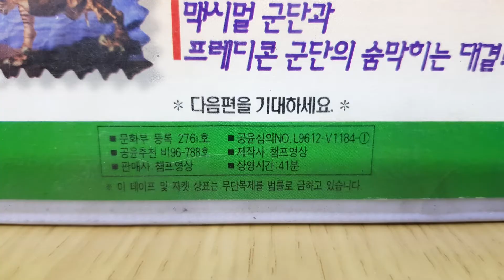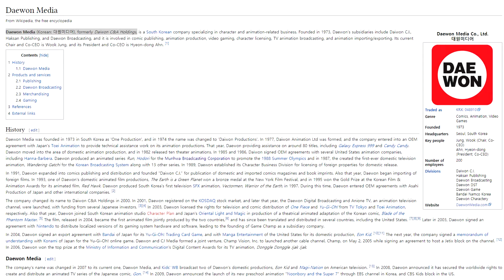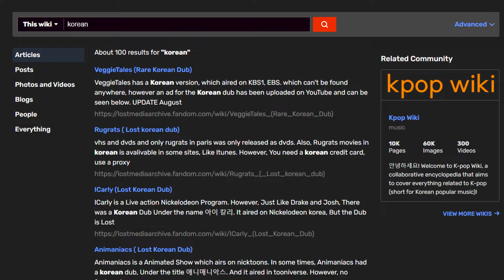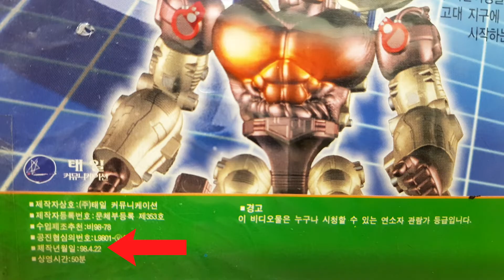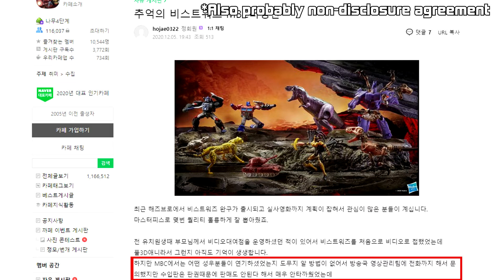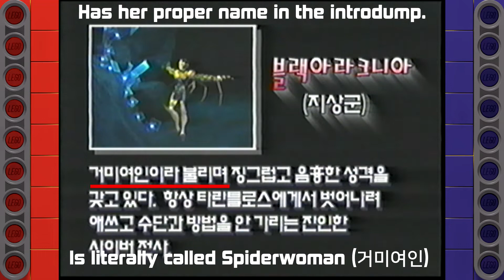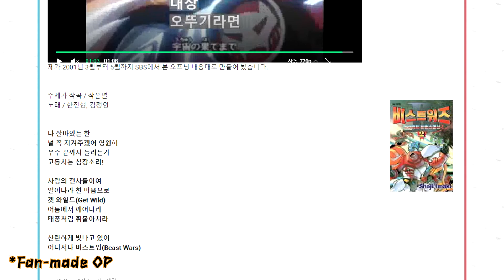The Korean *Dubs* of Beast Wars Transformers (영어) 트랜스포머 비스트워즈 한국어 더빙판, VHS, MBC 비교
0:00 비스트워즈 25 주년 |  Beast Wars 25th Anniversary!
1:02 시즌 1 비디오테이프 - 대원미디어 챔프영상 | Season 1 VHS Version
2:31 시즌 1 MBC 방송 | Season 1 TV MBC Version
3:17 시즌 2 비디오테이프  - 태일 커뮤니케이션 | Season 2 VHS Version (the other one)
5:22 더빙판 성우들은?
6:09 성우 3가지 비교 | 3 voices comparison
9:51 비스트워즈 완구 | The Korean imports of the Beast Wars toys
10:25 끝 | End
11:17 MBC 오프닝

Korean dub episodes #1,3,5,6, S2 1~4 recorded files: Coming soon?

🇰🇷 🛒 Shopping Links!